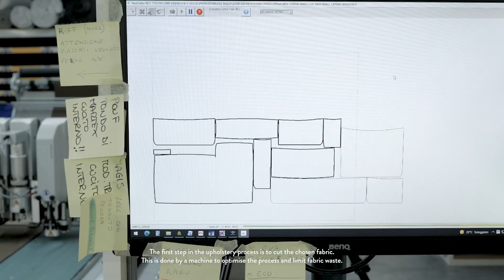Ferm Living - Catena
Design: Ferm Living

Concept: With its clean lines but still soft appearance, the Catena sofas are an elegant and extremely modern sofa. The Catena sofa will definitely help to give a very homely feeling with its many different warm colors and their inviting soft expression. Catena comes in many different versions that can be combined to create a larger sofa, otherwise they can easily be used alone as a nice and soft addition to the home that does not necessarily take up the space of the entire living room.

SHOWROOM ADDRESS:
Tømmergravsgade 4B
2450 Copenhagen SV
Denmark